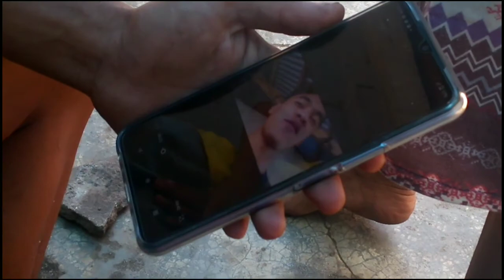Vlog #4 with jasper and orlimar 😅😅.. Lollipop 🍭 😅😅